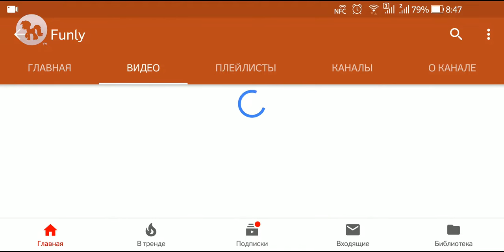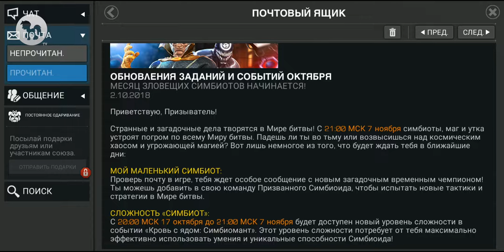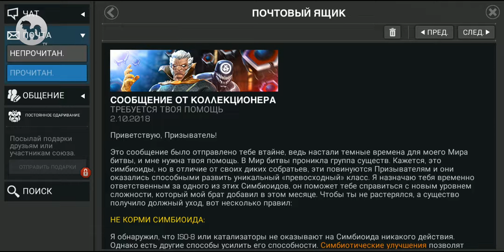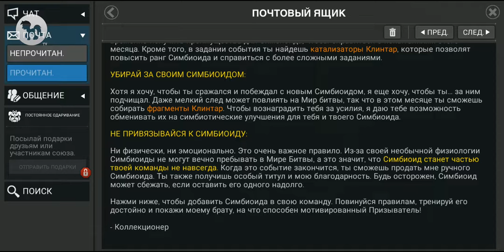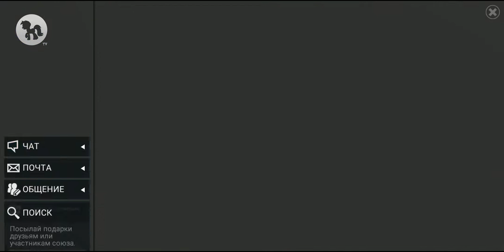[ИГРА] ЛАГАЕТ ПРОСТО ЖУТЬ Marvel: Битва Чемпионов (Миссия "Веном" Часть 1)